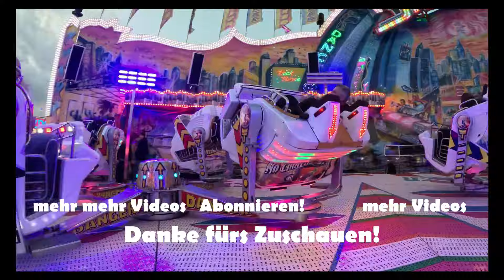Pottwal - Potts Park (Onride)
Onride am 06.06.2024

Alle im Video erscheinenden Personen sind nicht Gegenstand der Aufnahmen und sind lediglich zufällig abgebildet. Ebenso übernehme ich keine Verantwortung für Hintergrundgeräusche und Hintergrundmusik.

Kamera:
               Samsung A54
Links